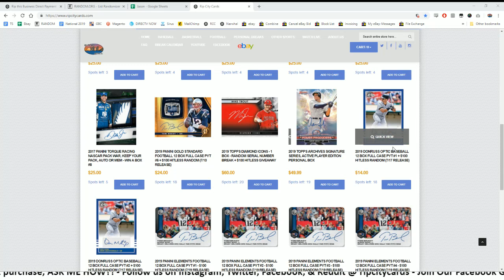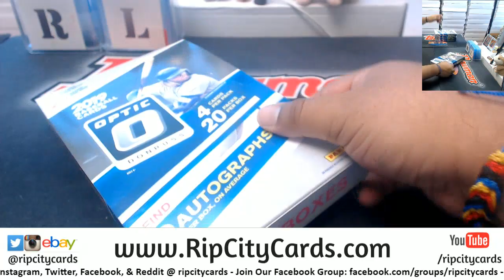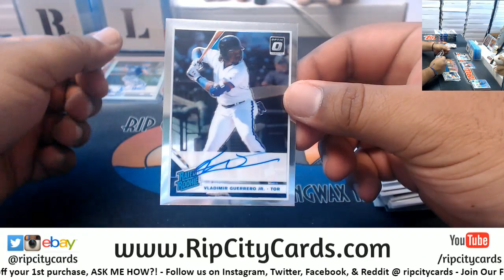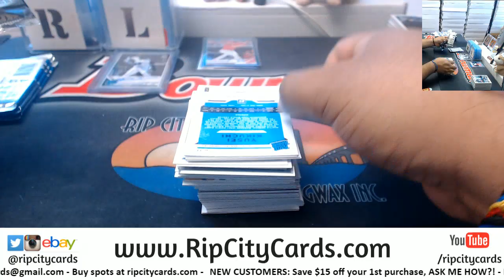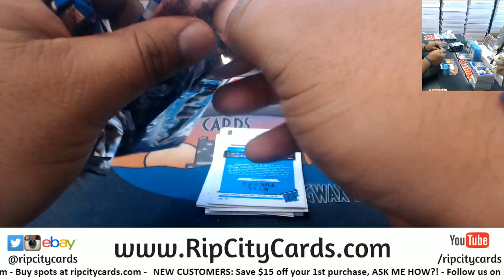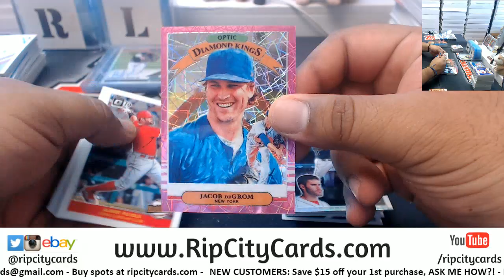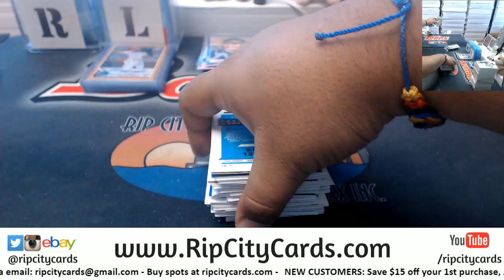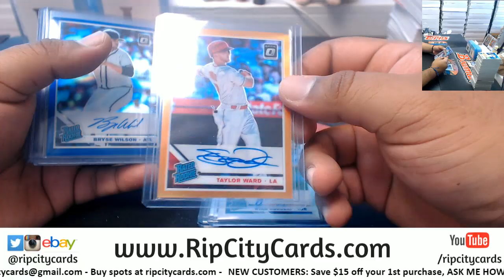2019 Donruss Optic Baseball 4 Box Break #1 EBAY